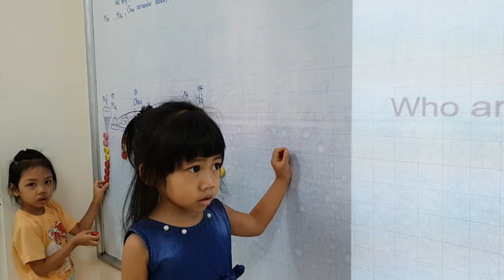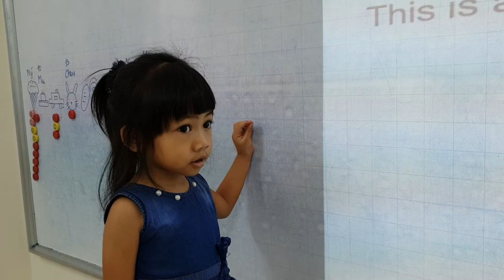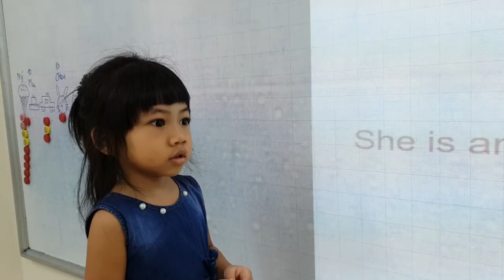Ladder ball game - Như Ý - Go1 - Ms Jenny - Tomokid